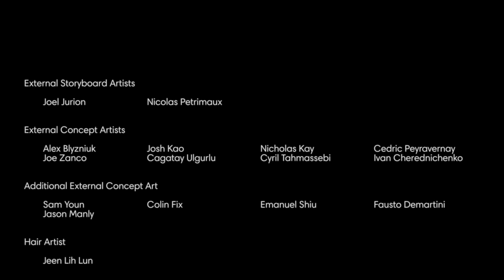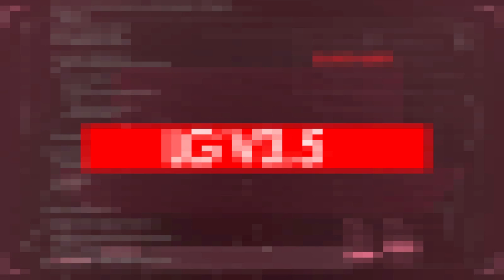Unsterblichkeit 🔷 PREY #054 🔺 Prey Deutsch / Prey German Gameplay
Prey Gameplay Deutsch German 2017 PC, immer um 13 Uhr 📌 Alle Folgen •

BESCHREIBUNG:
In Prey erwachen Sie an Bord der Raumstation Talos I, die im Jahr 2032 um den Mond kreist.
Sie sind der Hauptproband eines Experiments, das die Menschheit für immer verändern soll – aber etwas läuft fürchterlich schief.
Die Raumstation wurde von feindseligen Außerirdischen überrannt und nun werden Sie gejagt.
Während Sie sich den dunklen Geheimnissen der Talos I und Ihrer eigenen Vergangenheit stellen, müssen Sie vor allem eines: überleben!
Dabei können Sie nur die Werkzeuge nutzen, die Sie auf der Station finden. Darüber hinaus helfen Ihnen nur Ihr Verstand,
Ihre Waffen und bewusstseinsverändernde Fähigkeiten. Das Schicksal der Talos I und allen an Bord liegt in Ihren Händen.